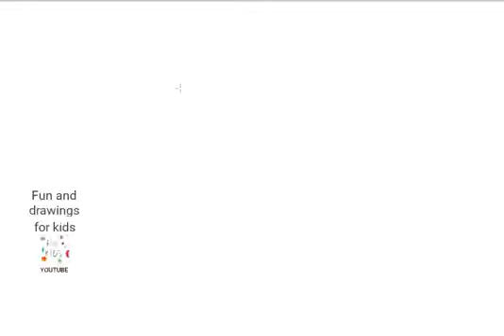איך לצייר ילד מנגן בתוף